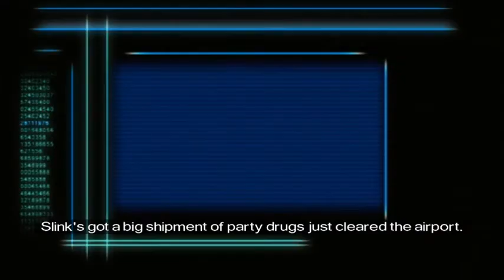Driver: Parallel Lines - 22 - Rush Hour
Slink has successfully smuggled the drugs from airport and has four escort cars driving around the city with only one of them holds the package. TK must frisk these vehicles for the drugs. If found, the drugs must be destroyed in one of their vehicles.

This mission is similar to Driver 2 where the car with the targeted item is always the last car. Even TK breaks the fourth wall about this mission.